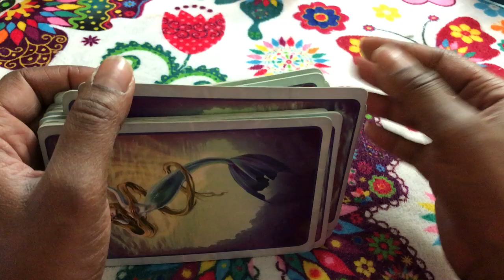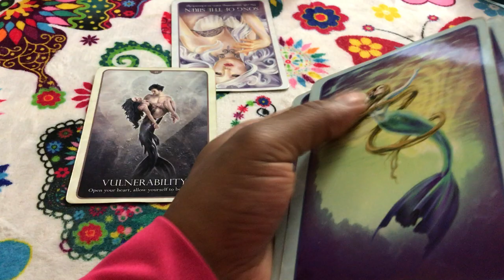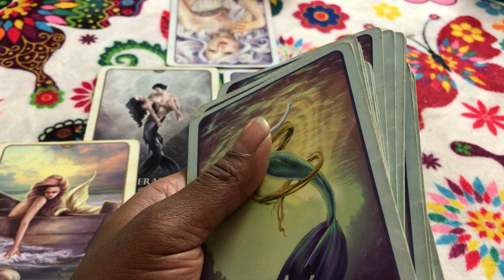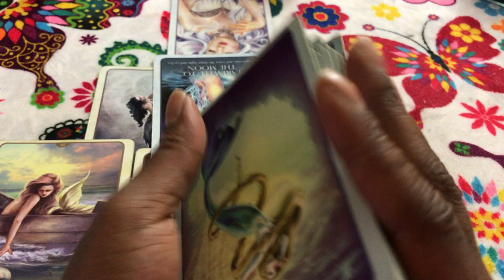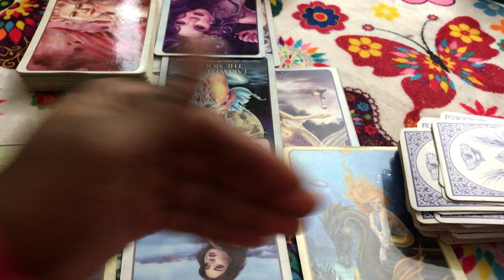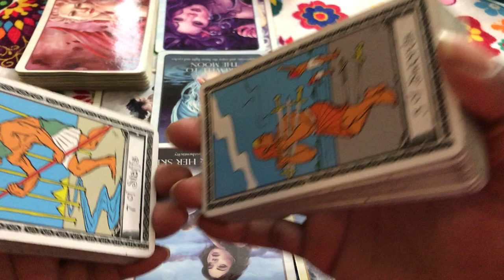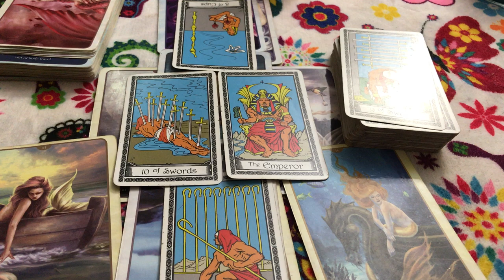🦋 (TIMELESS)) Taurus Love Reading. they aare just stacking their money. they are still gonna leave.